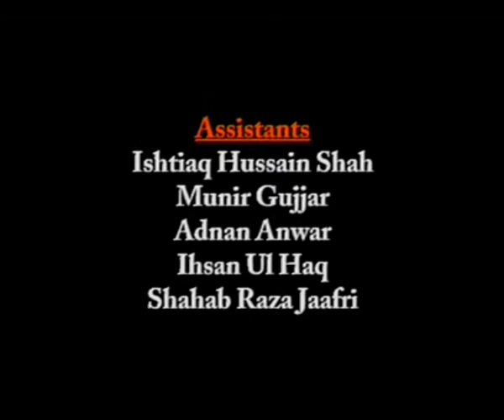Bonded Labour Documentary (Advocacy against Bonded Labor) part 2